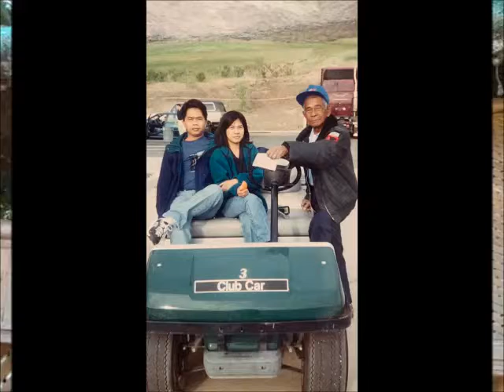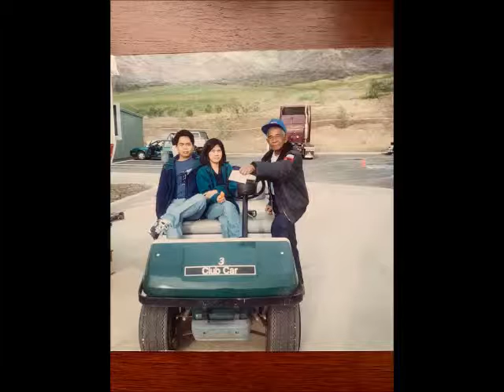ModestoPoyaoan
Special tribute in loving memory of Modesto Poyaoan